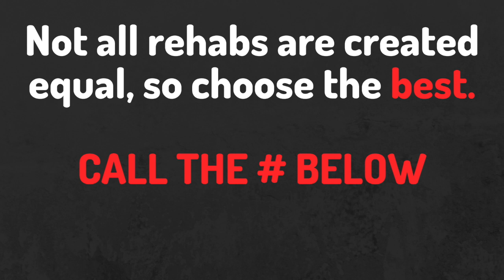Eldorado Rehab Services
Residential Treatment
Short-Term Residential Treatment
Long-Term Residential Treatment
Partial Hospitalization
Outpatient Treatment Programs
Sober Living
Aftercare